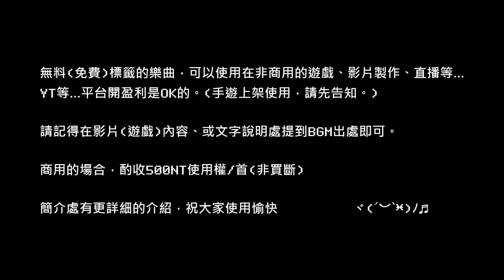Vtuber Music【無料フリーBGM】【免費音樂】Original原創音樂(商用歡迎洽談授權）233.俳句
使用須知
「KenKenBgm」上面的所有免費音源皆可以使用於個人製作影片，免費發布的遊戲等等非盈利行為。
※Youtube的話,可以自由使用，只要不是純音樂發布
※實況、ＶＯＤ開盈利皆可免費使用
※無特別提供下載連結的音樂，即是純供大家欣賞，並不提供免費下載使用。

有使用音源的話請記得在您的影片處，資訊欄寫上我的Youtube頻道:
KenKenbgm啃君

但在Steam上販售的遊戲，是禁止直接使用此網站的音源。
商業委託請另外聯絡作者，非常歡迎委託專屬的音樂或者詳談商業作品的使用權價格。
使用條件
1.免費的音源並非放棄著作權，禁止將此網站內的所有音源做二次轉載、販售。
2.禁止二次加工後進行販售或在個人網頁提供下載點。
3.禁止將此網站的音源上傳至Youtube或NicoNico或Soundcloud之類的網站，擅自做成音樂影片發佈在個人網站上面，若有以上事項，將採取法律追溯。
4.若使用本網站的音樂素材，造成任何問題(法律責任等)，本網站不負任何責任。
5.下載後，非常希望大家留言讓我知道此音樂用在了什麼樣的地方，我也能更了解大家的想法，並製作出讓大家更滿意的音源。
6.若檔案載點放置了錯誤的音源，或著連結失效了，請麻煩通知，我會盡快補檔。
KENKENBGMの音源は非商用の場合問わずご利用可能です。(サウンドトラック系が多いです、RMシリーズBGMも制作始まる！）